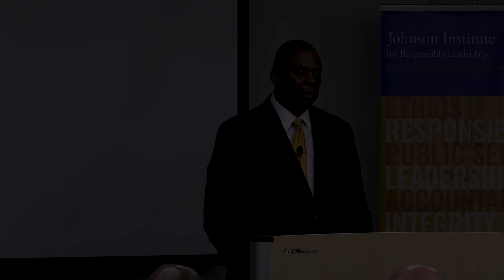GSPIA Hesselbein Series 2018 — General Lloyd Austin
In this distinctive keynote held on  Sept. 21 at the University of Pittsburgh's Graduate School of Public & International Affairs, as part of its Frances Hesselbein Leadership Forum's lecture series, Lloyd J. Austin III, General, U.S. Army (Retired), who oversaw the U.S. military presence in 20 countries in the Middle East, Central Asia, and Southeast Asia, shared global insights into his values-based leadership philosophy including teamwork and the importance of respecting all people.

General Austin was appointed by President Barack Obama as the 12th Commander of United States Central Command (CENTCOM), and was the first African American to head the organization. Austin also served as the 33rd Vice Chief of Staff of the United States Army.

For the past two years, General Austin has served as West Point’s Class of 1951 Leadership Chair for the Study of Leadership. General Austin has received, among other recognitions, the Defense Distinguished Service Medal, the Army Distinguished Service Medal, the Defense Superior Service Medal, and the Legion of Merit. Currently, General Austin serves on the Board of Directors of three publicly-traded companies: Tenet Healthcare, United Technologies and Nucor Corporation.